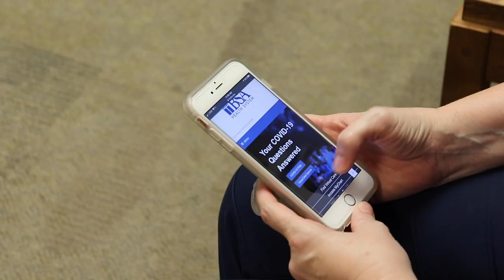Safe Practices at BSA Amarillo Diagnostic Center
Joanna Wilson, DO, Internal Medicine, discusses safe practices at BSA Amarillo Diagnostic Center.